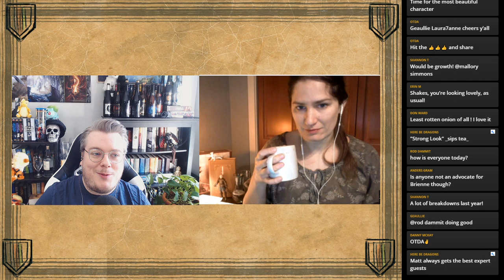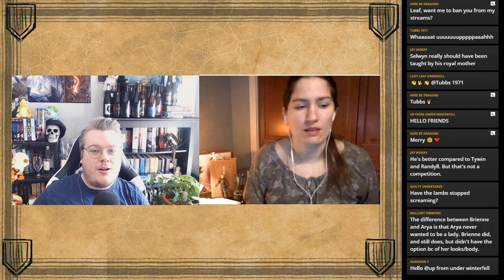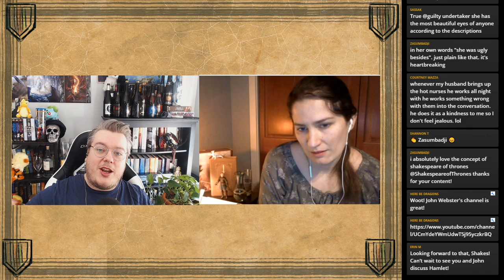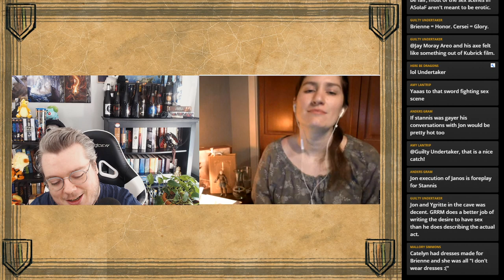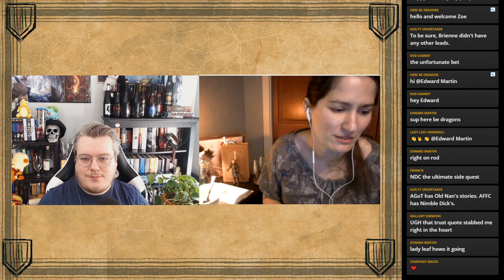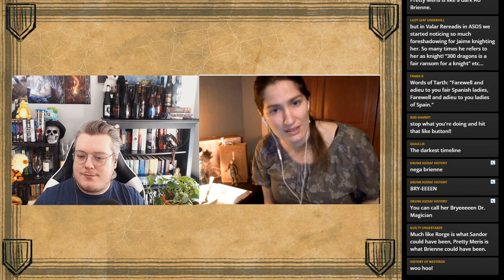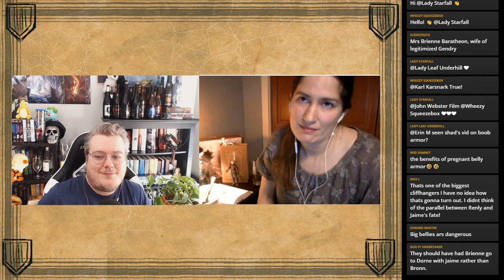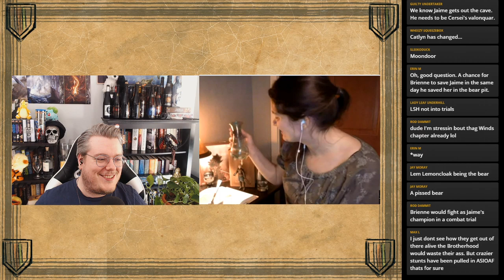🧙‍♂️ Brienne is the Best with ShakespeareOfThrones | ASOIAF Quaranstream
Hot off Brienne's finals loss in the A Song of Madness Tournament run by the Davos Fingers podcast, ShakespeareofThrones joins me in another quaranstream to discuss our favorite fallen hero. Who is Brienne, why do so many people love her, and why her arc in A Feast for Crows is not boring!